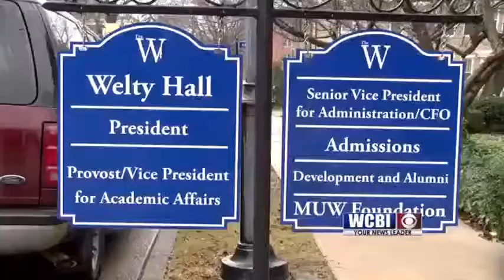Faculty Reax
many faculty and staff were shocked by the announcement, but borsig's example has left them with high expectations for his successor.. we are hoping for somebody who will be transparent, easy to talk to, approachable for both faculty